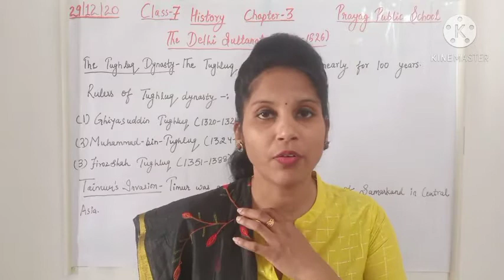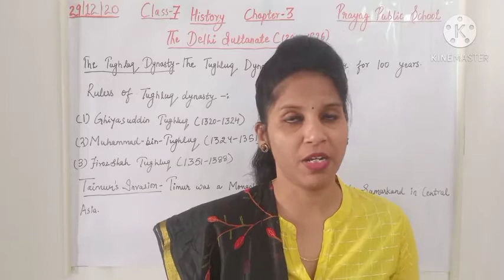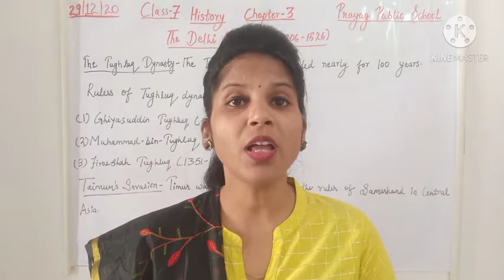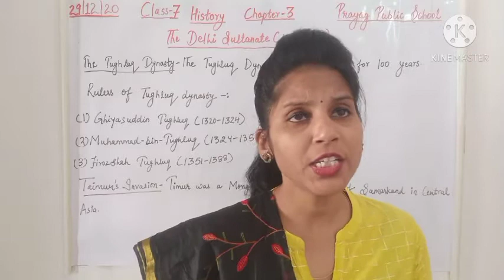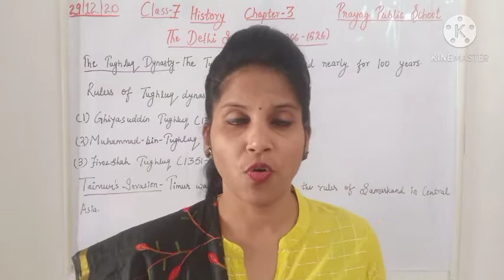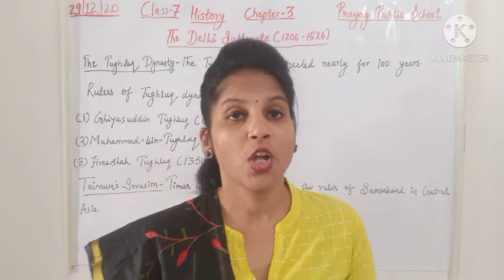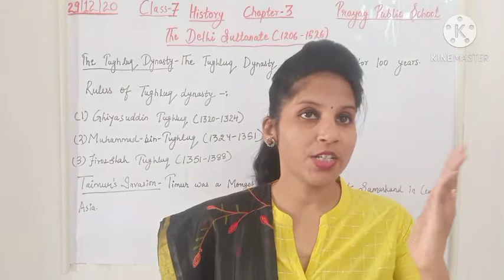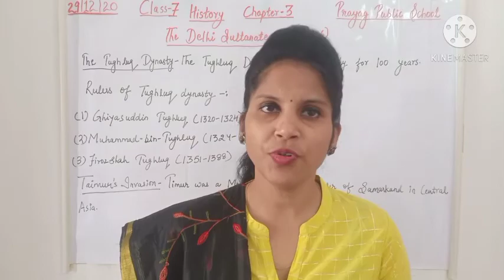The Delhi Sultanate/Explanation/Part-3/Chapter-3/Class-7/History